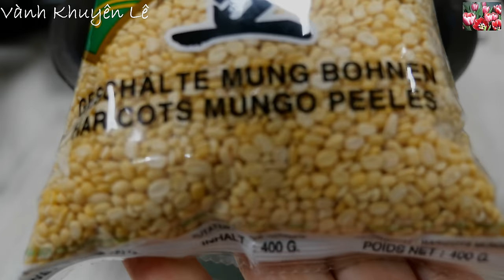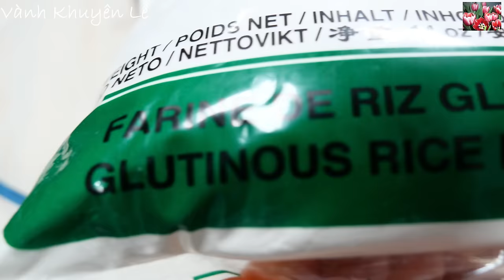Chè Trôi Nước, Cách Nhồi Bột Hồ để các Viên Chè tròn Vo, mềm dẻo dù để qua ngày vẫn mềm, Vanh Khuyen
Cách nấu Chè Trôi Nước hay Chè Xôi Nước. Cách Nhồi Bột Nếp dẻo mềm không bị chảy. Chè Xôi Nước nấu xong Viên Chè tròn vo, căng bóng.  Chè để nguội qua hôm sau vẫn mềm dẻo ngon. Chè kiểu xưa nấu với Đường vàng. Chỉ có Bột Nếp và Nhân Đậu Xanh, Nước Đường ngọt thơm mùi Gừng. Hôm nay mình nấu Chè thêm Lá Dứa vừa có màu xanh vừa giúp Chè thơm hơn. Cách nấu Chè không khó, quan trọng là mình biết Cách pha Bột cho dẻo mềm, cân bằng giữa Nhân, Vỏ Bột với Nước Đường vừa vặn để có được Nồi Chè ngon. Cùng nấu với Vành Khuyên món này cho ngày Rằm sắp tới nè!

NGUYÊN LIỆU
- 100gr Đậu xanh
- 300ml Nước
- 1/2 mcf Muối
- 100ml Nước cốt Dừa (100gr)
- 2 cọng Hành Lá
- 1 mc đầy Đường (20gr)

- 200gr Bột Nếp
- 8gr Tinh Bột Bắp
- 2/3 mc Đường
- 1/2 mcf Muối
- 1 Gói Đường Vani (8gr)
- 1/2 cup Nước sôi (120ml)
- 1 mc Dầu ăn
- 1/4 Nước nấu chín (50ml - 60ml)

- 200gr Bột Nếp
- 8gr Tinh Bột Bắp
- 2/3 mc Đường
- 1/2 mcf Muối
- 30gr Lá Dứa màu Xanh đậm
- 180ml water

- 1/2 cup Nước Lá Dứa nấu sôi (120ml)
- 1 mc Dầu ăn
- 1/4 cup Nước Lá Dứa (50 - 60ml)

- 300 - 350gr Đường nâu / Đường Thốt Nốt / Đường Phèn
- 6 cups. Nước (1,2 Lít)
- 20gr Lá Dứa
- 30gr Gừng
- 1/2 mcf Muối

INGREDIENTS
- 100gr mung bean
- 300ml water
- 1/2 tsp. salt
- 100ml coconut cream (100gr)
- 2 stalks of green onion (chopped)
- 1 tbsp. full of sugar (20gr)
We get 304gr mung bean paste (the filling)
- 200gr glutinous rice flour
- 8gr corn starch
- 2/3 tbsp. sugar
- 1/2 tsp. salt
- 1 bag of vanilla (8gr)
- 1/2 cup boiling water (120ml)
- 1 tbsp. cooking oil
- 1/4 cup boiled water (50ml - 60ml)

- 200gr glutinous rice flour
- 8gr corn starch
- 2/3 tbsp. sugar
- 1/2 tsp. salt
- 30gr pandan leaves
- 180ml water
we get 180ml pandan juice
- 1/2 cup boiling pandan juice (120ml)
- 1 tbsp. cooking oil
- 1/4 cup boiled pandan juice (50 - 60ml)

- 350gr brown sugar / palm sugar
- 6 cups. water
- 20gr pandan leaves
- 30gr sliced ginger
- 1/2 tsp. salt